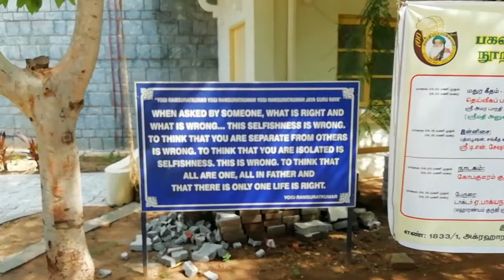Yogi Ram sanathkumar swami ashram temple near Ramanashramam from thiruvannamalai